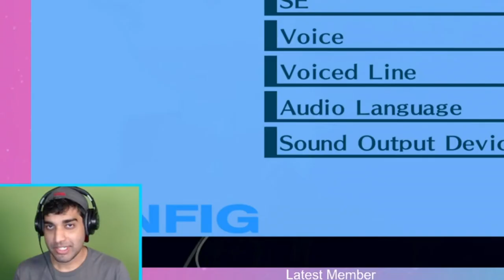Persona 3 Portable is not very Portable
You can use the code 'RAMZAES' in the Epic Games Store to help me out when you purchase anything from there!

Game provided for free by Five Star Games